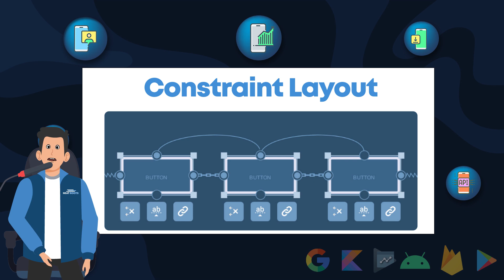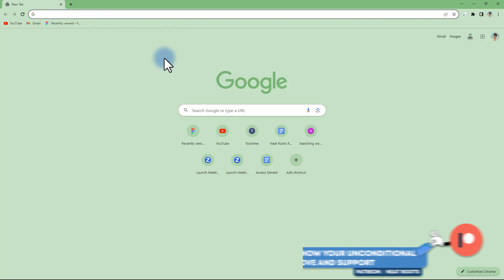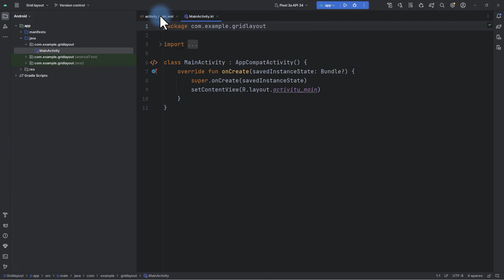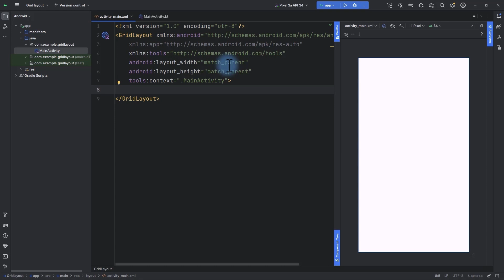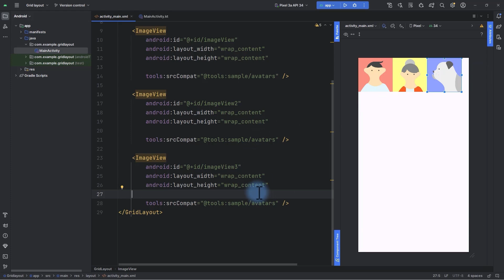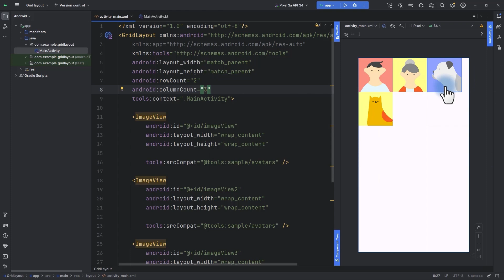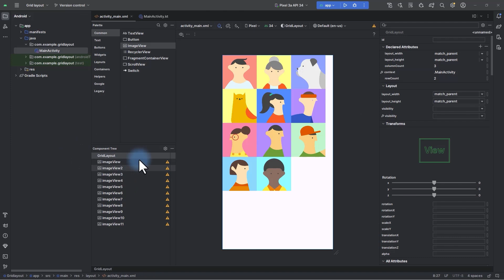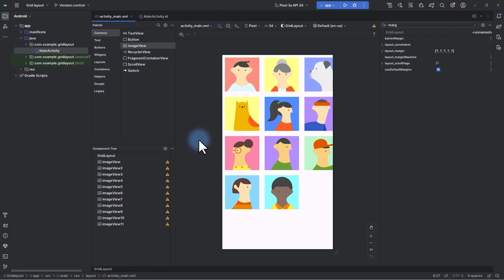Grid Layout in Android - Grid Layout in Android Studio in Hindi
Learn how to implement Grid Layout in Android Studio with the help of this tutorial in Hindi. Learn the key concepts and practical steps to create dynamic, responsive grids for your Android app's user interface. Enhance your Android development skills by using Grid Layout in Android.
💰 Love what we do? Support us!

You can contact @NRootsTech right away.